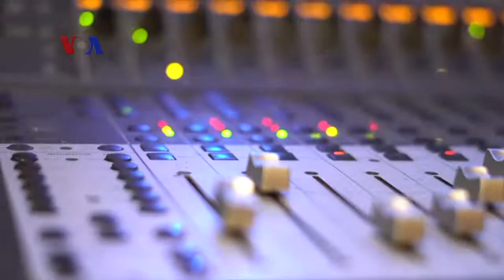VOA Border Crossings: We Are Scientist, Jason Mraz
Band “We are Scientist” dan bincang-bincang Vina Mutadi dengan Jason Miraz hadir dalam “VOA Border Crossing” kali ini. Siapa lagi yang bakal tampil berikutnya? Temukan jawabnya dalam klip berikut ini. Nantikan penayangan “VOA Border Crossing” bersama Oliver Pras setiap Rabu, 21:30 WIB di TVRI.